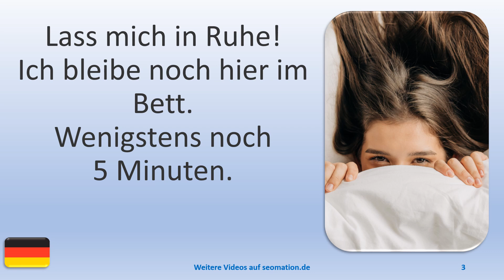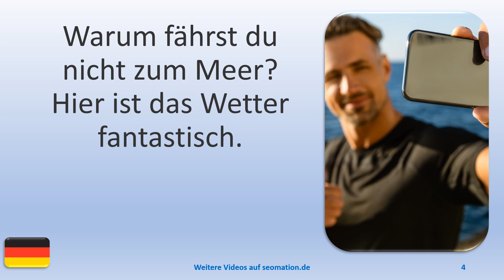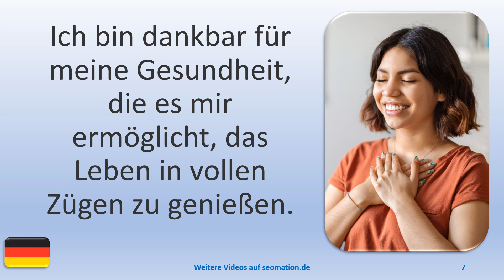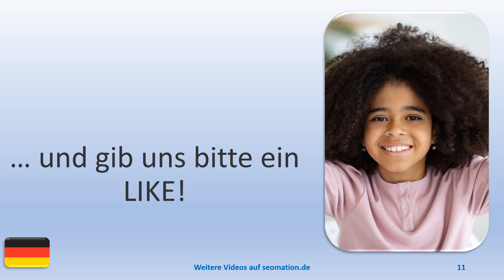▶️8330▶️ Ich lerne Deutsch mit Texten und Bildern in unterschiedlichen Situationen.